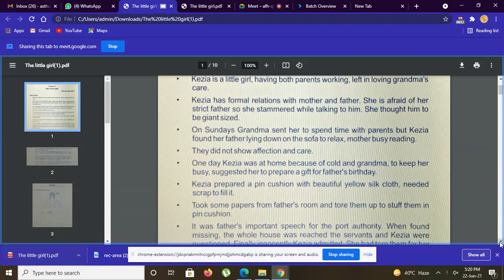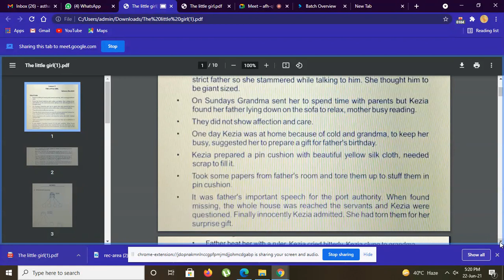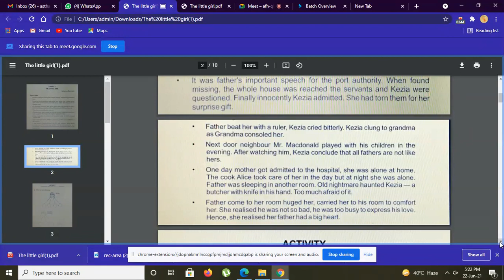THE LITTLE GIRL : Class 9 English Live Session